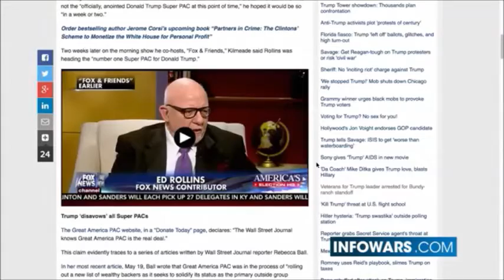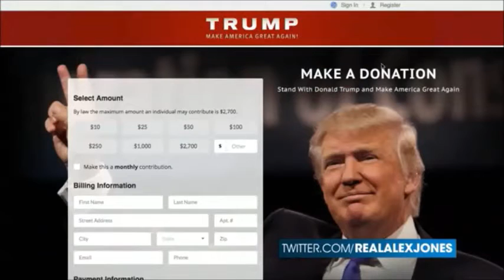RickWells US Clintons Cronies Running Fake Trump Super PAC Using Cronies For Sabotage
Roger Stone feels compelled to warn Trump supporters about a questionable outfit that is masquerading as a Trump Super PAC. The organization, called Great America PAC, has received attention in World Net Daily and the New York Times for the same reasons.

Stone connects Ed Rollins, whose day job is working for Teneo, with the organization. Teneo is the company that Huma Abedin worked for simultaneous to her employment under Hillary Clinton in the State Department.

Stone says, “Teneo is the Clinton-connected lobbying firm run by Bill Clinton’s former running buddy and chief of staff, Doug Band. Bill Clinton has made millions out of Teneo.” He says, “I think Rollins is a saboteur, there was a fellow named Dean on Fox Business News this morning, he’s their new finance chairman. He neglected to tell us that as Ben Carson’s finance chairman he spent $4.2 million to raise $5.5 million.” Stone tells folks if they want to help Donald Trump one option is to go to the official Trump website and where they will find a link.

Please Visit RickWells.US